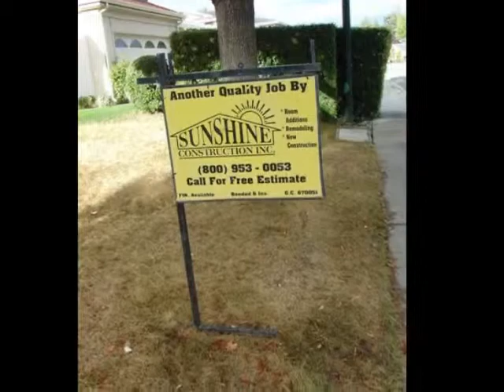DEERPARK NOV 2010